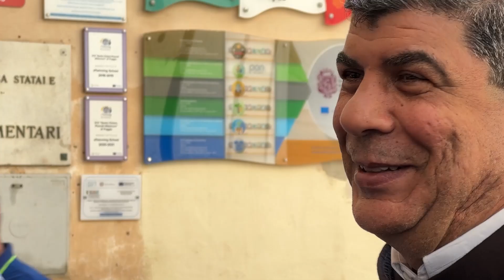Padre Faltas, Vicario Custodia di Terra Santa: “È un massacro tra tanti nell’interesse di pochi”